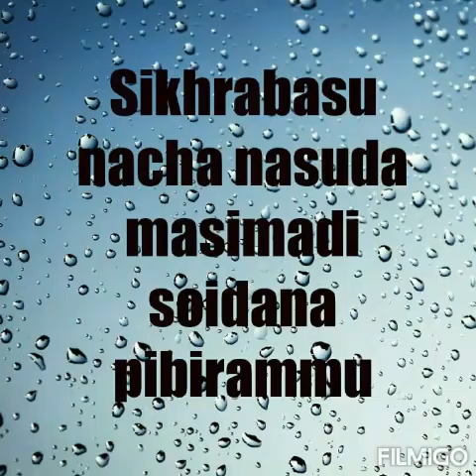Sikhrabasu nacha nasuda masimadi soidana tambirammu pibirammu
Happy life ama oige hairagadi lairiki gyansida nattana laisugi gyanna henna mathou tai haibasi kaobiganu